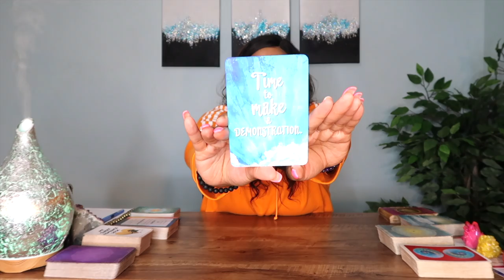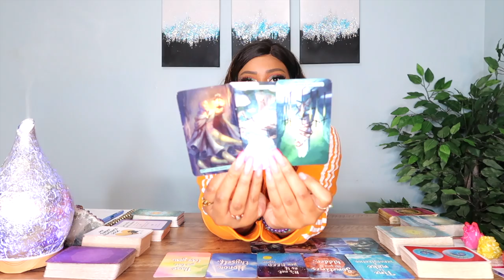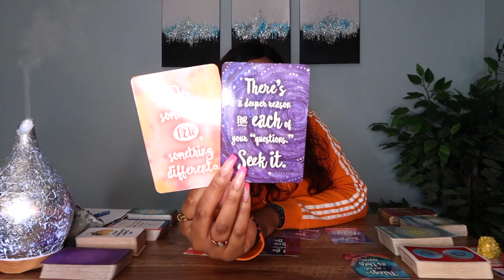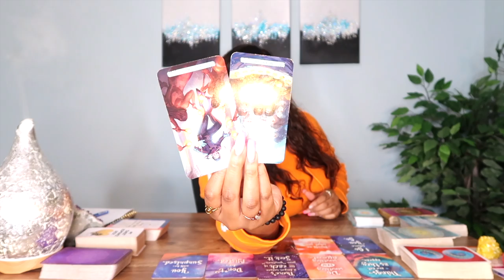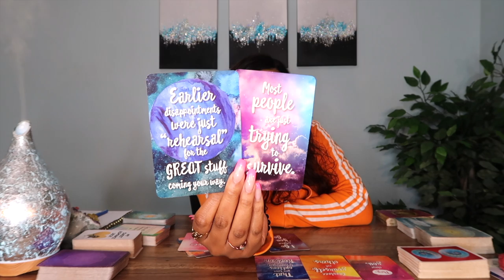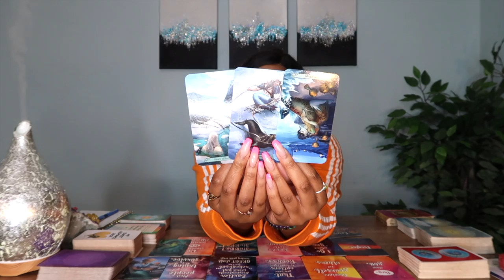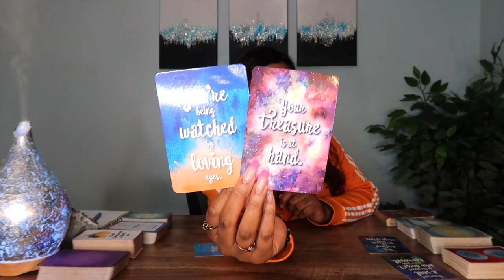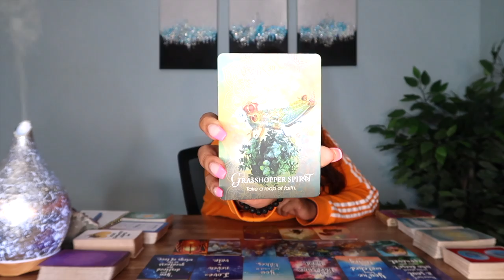💕Your Love Life The Week Ahead, Your Crush & Relationships🔮✨PICK A CARD🔮✨THIS WEEK LOVE AUGUST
Todays reading is super JUICYYYYY!! This pick a card reading is all about: What is coming towards you over the next week in LOVE! Enjoy 🔮

✨TIMESTAMPS✨
PILE 1: 1:18
PILE 2: 10:34
PILE 3: 19:53
PILE 4: 28:51

Xo, Jazz